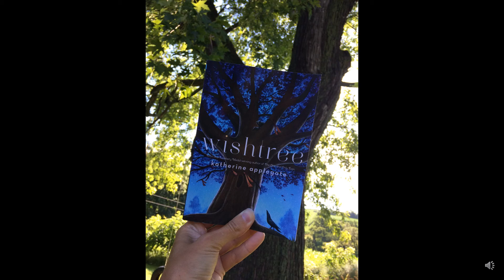Chapter 13 Mrs Magdule